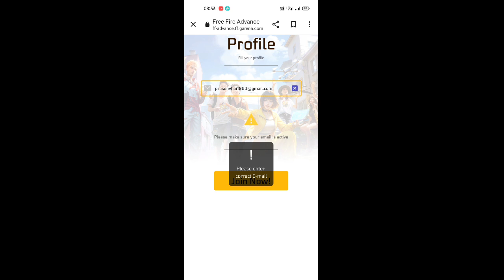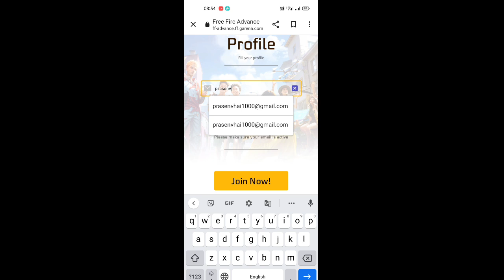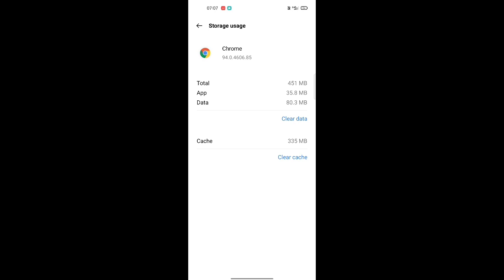Free Fire advance server Active email problem || please make sure your email is active FF advance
is video me hum free fire me email se kaise shi tarike se login kare ye batayege.

1) please make sure your email is active free fire
2) free fire advance server please make sure your email is active
3) free fire advance server please enter correct email problem
4) free fire advance server please enter correct email
5) free fire advance server please make sure your email is active || please enter correct email FF

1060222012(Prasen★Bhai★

1. Garena Free Fire Indonesia

2. Garena Free Fire Brazil

3. Garena Free Fire Brasil

4. Garena Free Fire India

5. Garena Free Fire Pakistan

6. Garena Free Fire Singapore

✅ Related Tags ✅

1. free fire new event
2. free fire new event today
 3. new event free fire
4. ff new event
5. ff new event today
6. free fire new update
7. today free fire new event
8. free fire new events
9. free fire today new event
10. new event ff
11. new event free fire today
12. new event in free fire